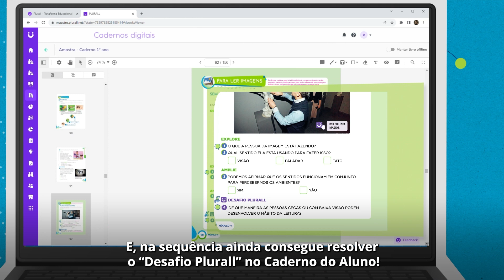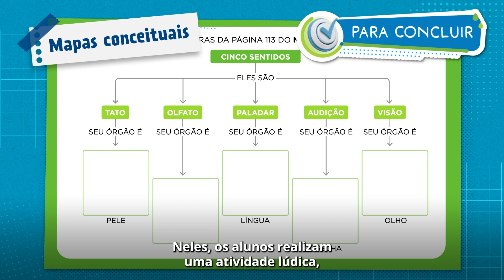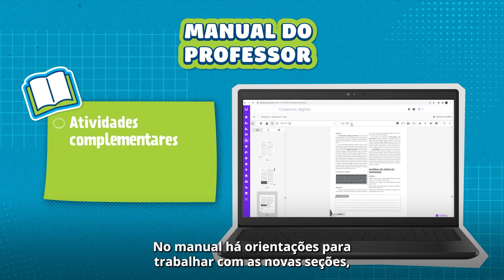Novidades Editoriais pH 2024 | Ensino Fundamental: 1º ano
Conheça as novidades editoriais do material didático do Sistema de Ensino pH para o 1º ano do ensino fundamental!